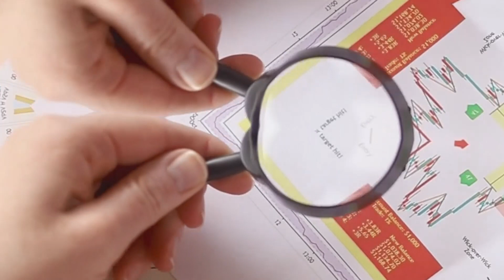Akira The Don, Alan Watts - It's Me That's Wrong (Fan Music Video)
Vocals by Alan Watts & Akira The Don
Additional guitars by Francesco
Sax, flute & clarinet by Damian Cook
Harp by Lishan

Visualizations by Kaleidoscope Jones